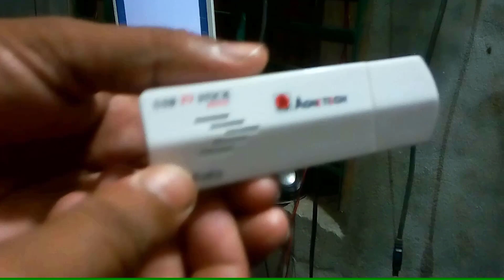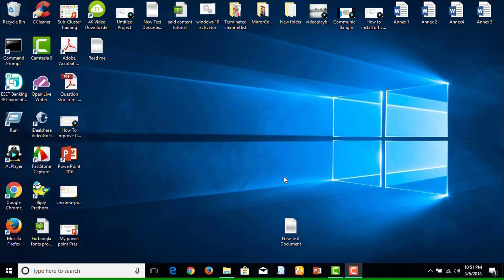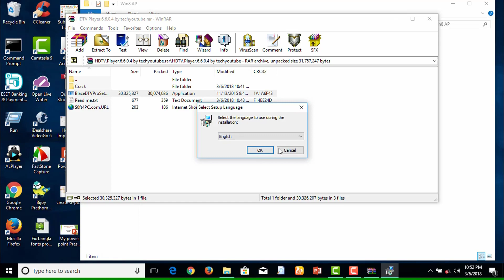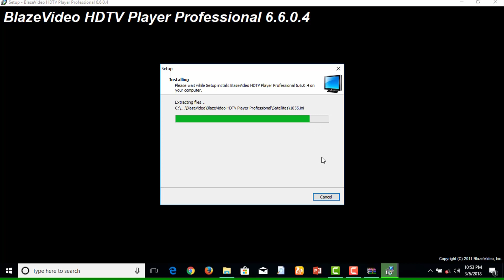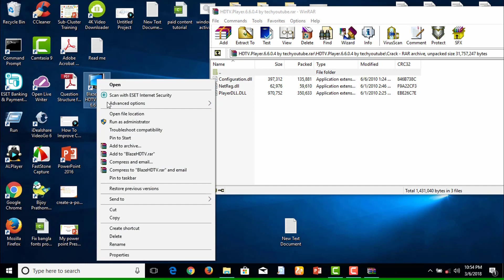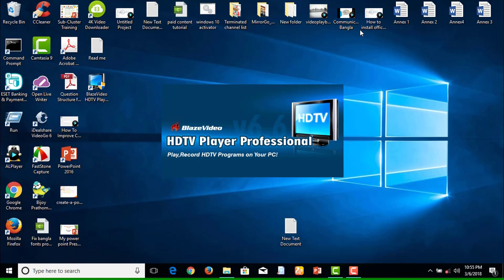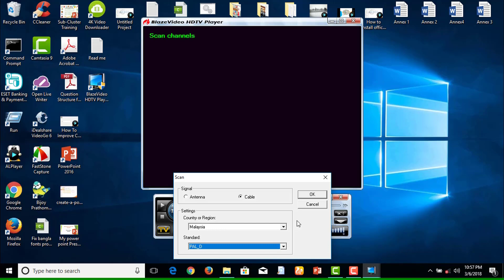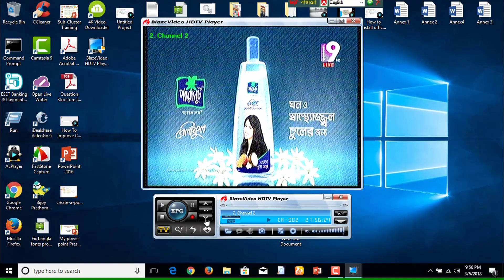How to watch TV on Laptop with USB TV Stick কম দামে ভাল টিভি কার্ড ✔️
✔️ This is the tutorial about watching TV with USB TV card PC or Laptop and How to watch TV on Laptop with USB TV Stick কম দামে ভাল টিভি কার্ড

🔥 Suggested Videos: This video is also about .
▶ Usb TV card setting full tutorial in Bangla.
▶ How to configure USB TV card with Laptop or Desktop.
▶ USB TV card Unboxing or Review.

কম্পিউটার ল্যাপটপ এবং অন্যান্য ইলেকট্রনিকস্ এক্সেসরিজ কিনতে ও এ সংক্রান্ত পরামর্শ নিতে নিচের ঠিকানায় যোগাযোগ করতে পারেন-
বেঙ্গল কম্পিউটারস
আজিজুর রহমান সুপার মার্কেট (২য় তলা)
সিঙ্গার মোড়, এন এস রোড কুষ্টিয়া।
মোবাইল নং- ০১৮৭০৭০৭০৯০
অথবা, ০১৭৪৭৪৮৯৩০০